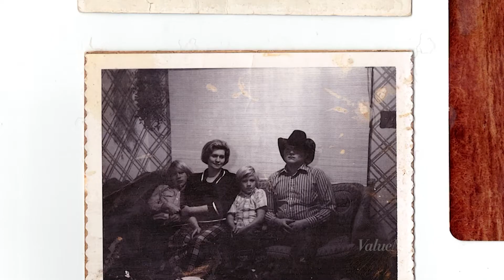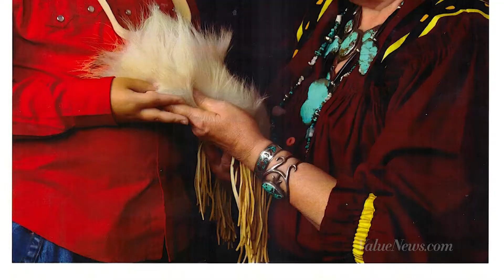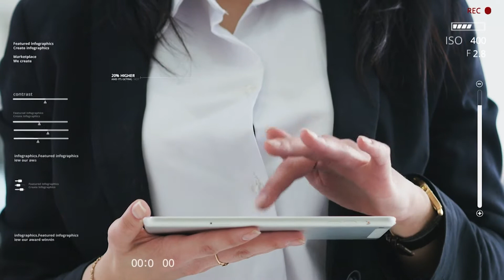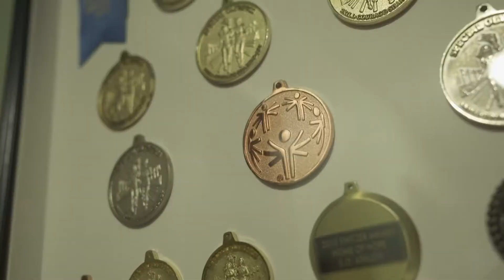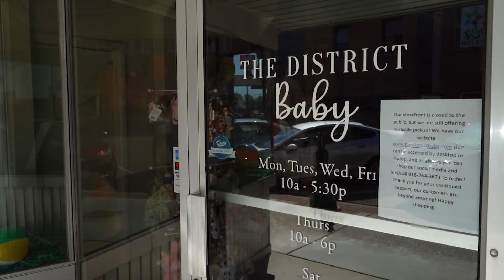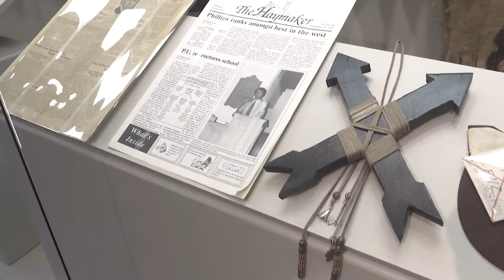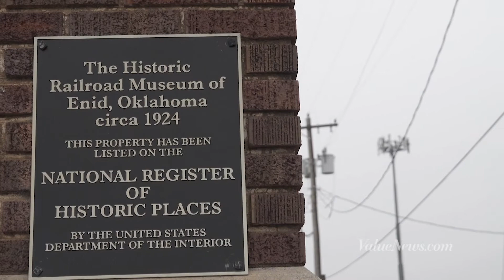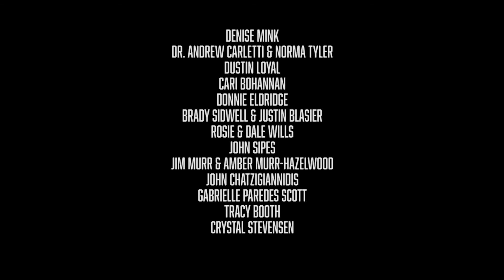In Good Company - Episode 01 - Full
Full episode featuring Oklahoma Women's Hall of Fame member Ollie Star. Cooking Segment with Chef Shannon Smith. Health and welness with Melita Tate. Enid Brewing Company. Cherokee Strip Reginal Heritage Center and more.

Read the full news articles at ValueNews.com
VALUES News Magazine |
N.E. Oklahoma's Leading Consumer Magazine
Tulsa | Broken Arrow | Owasso & Collinsville | Rogers County | Bixby, Jenks & Sapulpa